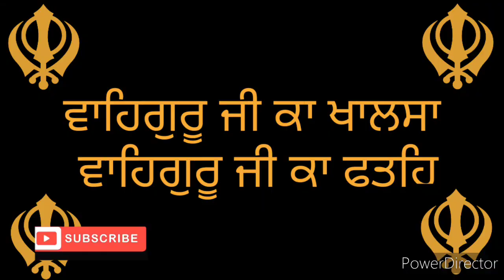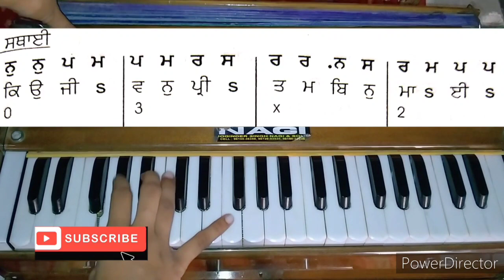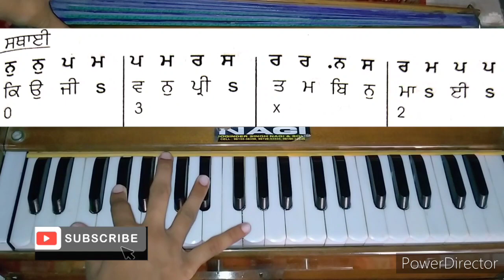Learn 26th Raag Sarang,Ragi Dhanjinder Singh Manuke Hathur wale,98761-35631,plz Like & Share